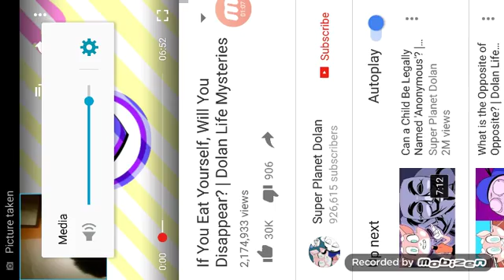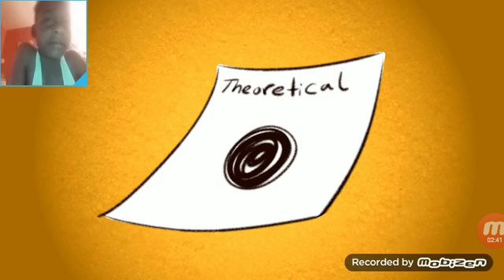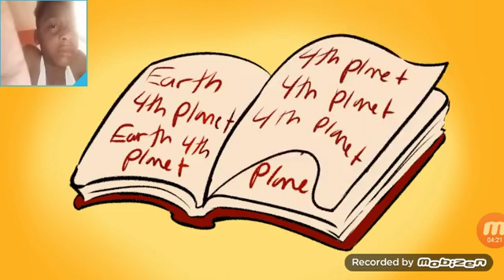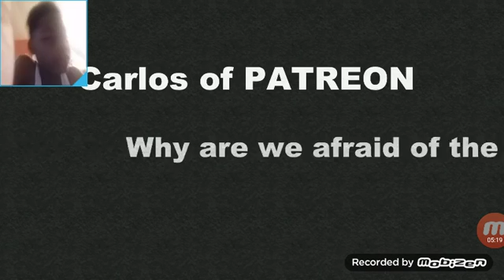(Facecam Friday) ep 2 Reaction:planet Doin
planet donin